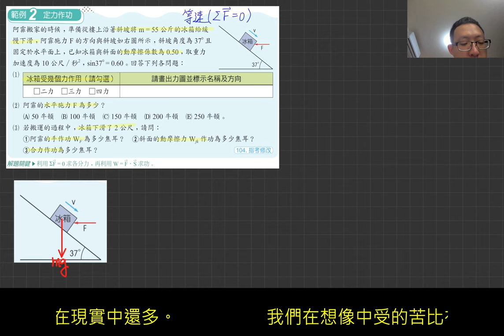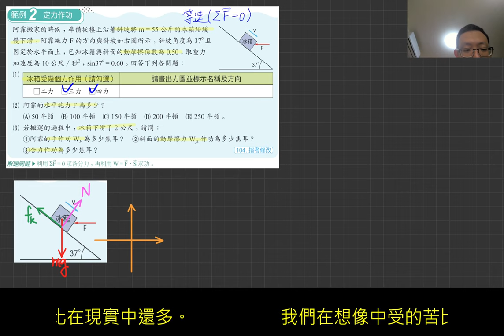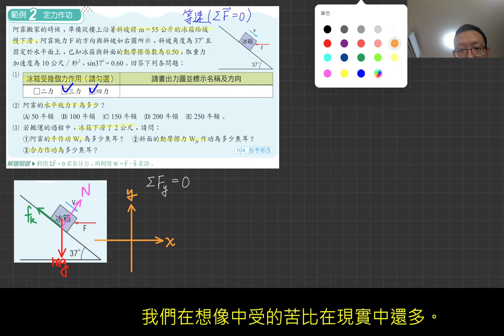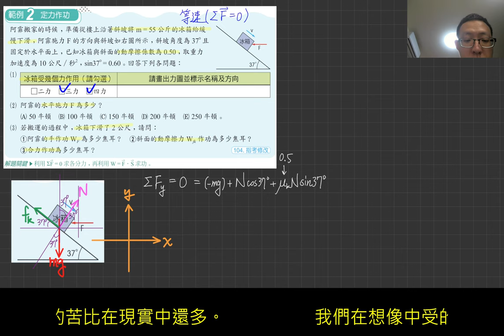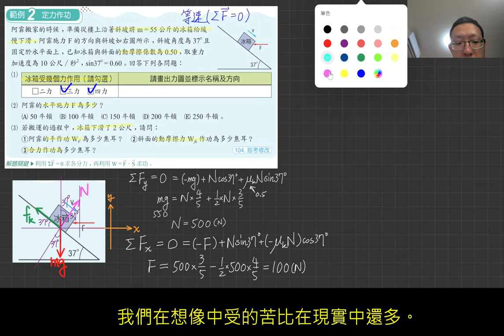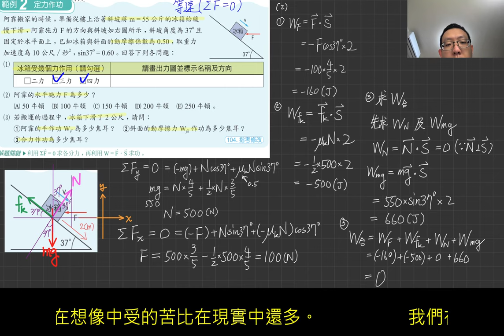3-1講義p94 例2